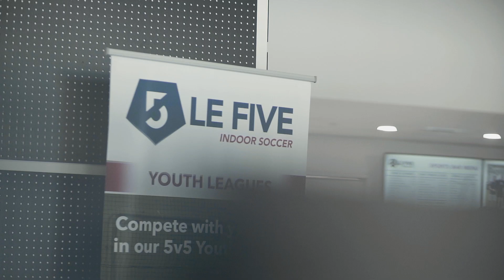Creating More Resources For Soccer In The United States | Impact over Income | Support Local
In this episode, we speak with Franc, owner and operator of Le Five USA, a 5v5 soccer facility concept to help grow the game of soccer.

Franc has used his passion for soccer and business to create a unique opportunity for aspiring soccer players